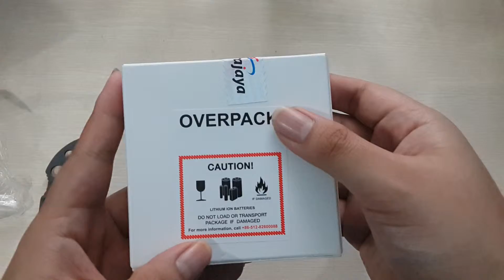UNBOXING : XIAOMI POWERBANK 10400 MAH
hello~ , this is an unboxing video of xiaomi powerbank 5200 mah

i bought this for about $19